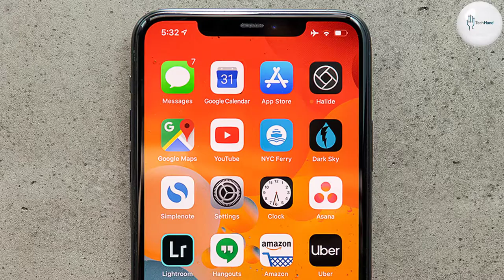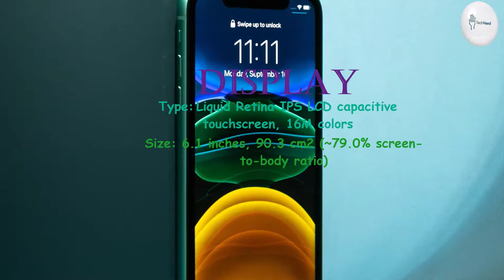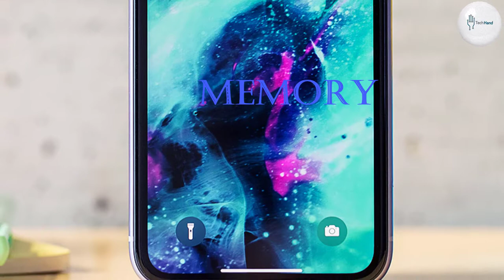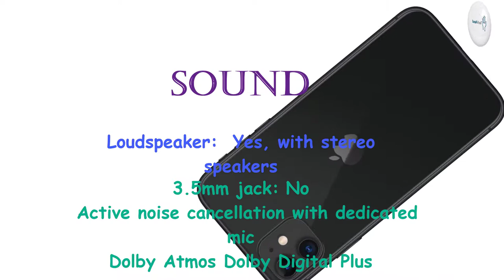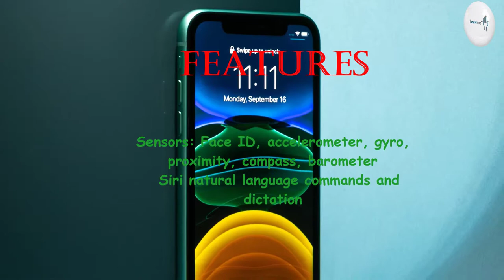Apple iPhone 11 Overview & Full Specifications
BODY: 150.9 x 75.7 x 8.3 mm (5.94 x 2.98 x 0.33 in)

DISPLAY: Liquid Retina IPS LCD capacitive touchscreen, 16M colors

CPU: Hexa-core (2x2.65 GHz Lightning + 4x1.8 GHz Thunder)

12 MP, f/2.4, 13mm (ultrawide)

Video: 2160p@24/30/60fps, 1080p@30/60/120/240fps, HDR, stereo sound rec.

SELFIE CAMERA: 12 MP, f/2.2, 23mm (wide), SL 3D camera
Features: HDR
Video:  2160p@24/30/60fps, 1080p@30/60/120fps, gyro-EIS
SOUND: Loudspeaker Yes

3.5mm jack: No

COMMS: Wi-Fi 802.11 a/b/g/n/ac/ax, dual-band, hotspot

Bluetooth: 5.0, A2DP, LE
GPS: Yes, with A-GPS, GLONASS, GALILEO, QZSS
NFC: Yes
Radio: No

USB: 2.0, proprietary reversible connector

FEATURES: Face ID, accelerometer, gyro, proximity, compass, barometer

MISC: Black, Green, Yellow, Purple, Red, White

"Tech Hand"